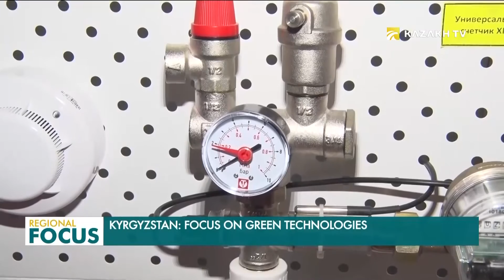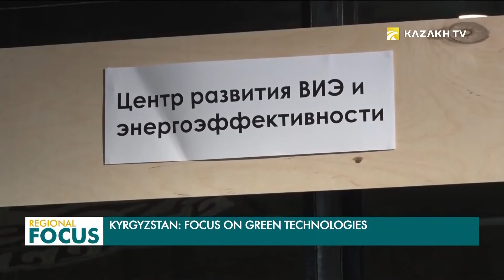Кыргызстанда жашыл технологиялар иш жүзүндө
Бишкекте 20га жакын компания өздөрүнүн жашыл ноу-хауларын тааныштырды.